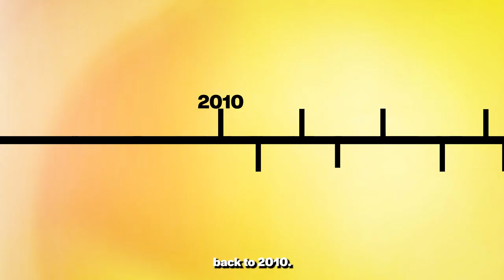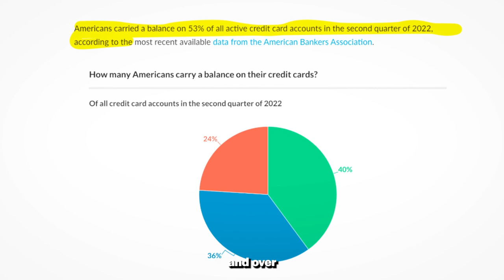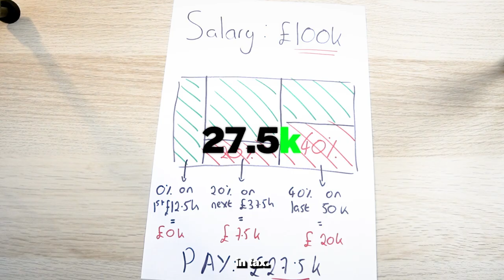5 Financial Tips You Need to STOP Believing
People love to give CR*P financial advice! So here is some of the most common bad advice that you’ve probably been given… debunked by me 😃

MY YOUTUBE SHORTS CHANNEL:
🎥. YouTube Shorts →  @GabrielNussbaumShorts

WHO AM I:
I'm Gabriel, a (mainly) short form content creator based in London, UK. After graduating from Mechanical Engineering and working in Finance for 2 years, I decided to quit my job and start making content full time (so hopefully you liked this video otherwise I’m gonna go broke). I make video teaching you the finance lessons that your school forgot to teach you.